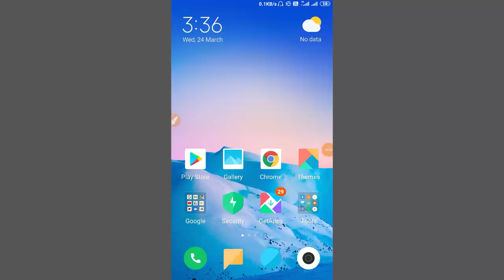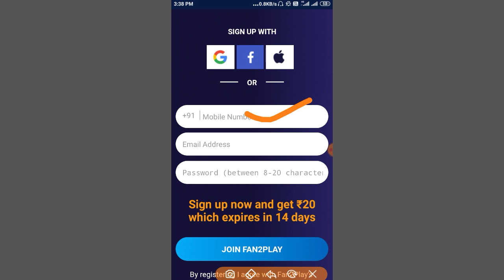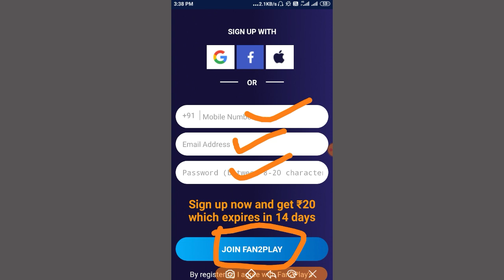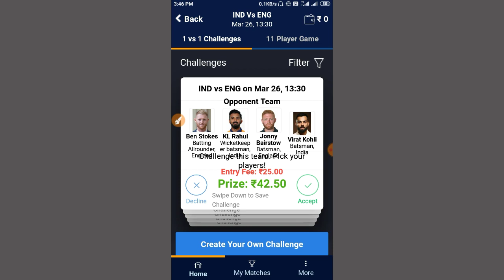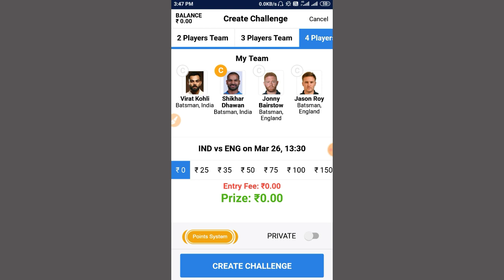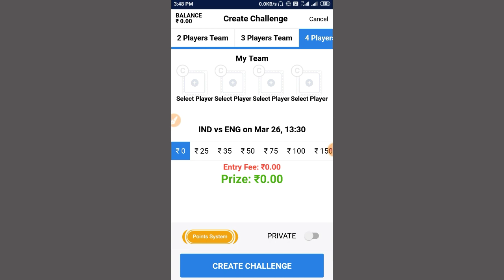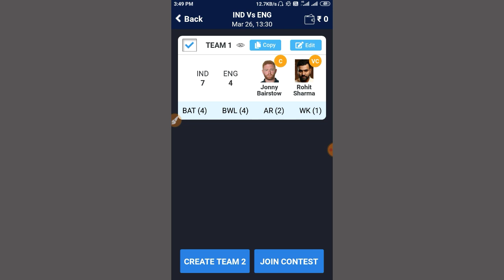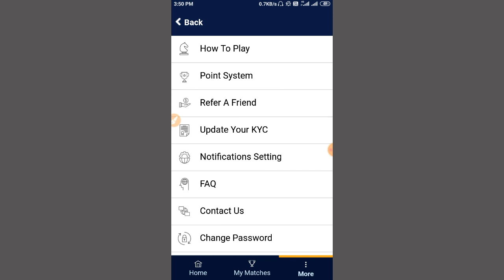New Fantasy App 2021|Use 100% Bonus|Best Fantasy App 2021|Insant Paytm withdraw Fantasy 2021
New Fantasy App 2021|Use 100% Bonus|Instant Withdraw In Paytm Fantasy App 2021|Technical Govinda.